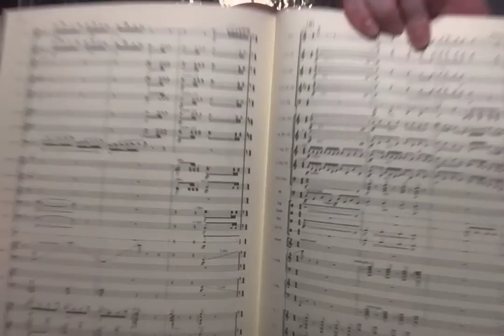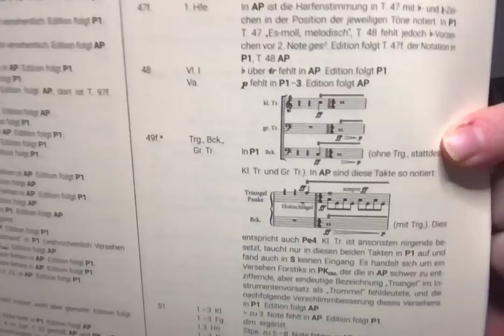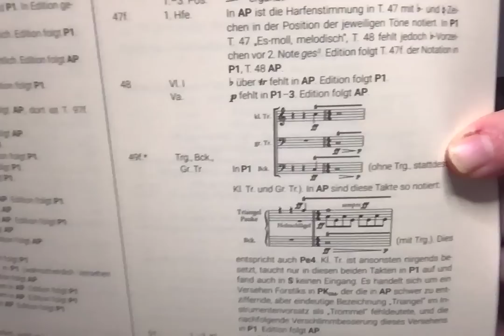Music Chat: Breitkopf Cleans Up A Mahlerian Mess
Breitkopf and Härtel's new critical edition of Das Lied von der Erde finally resolves an interesting question about what Mahler actually wrote that prior publications got wrong--and in more than one way. Hooray!